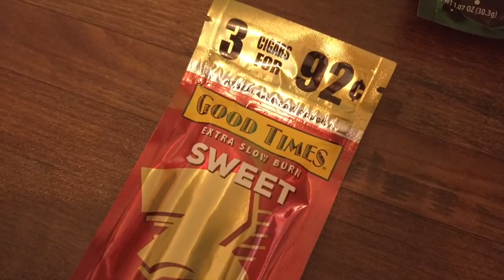Cheek E.i Fa"Sho Trailer